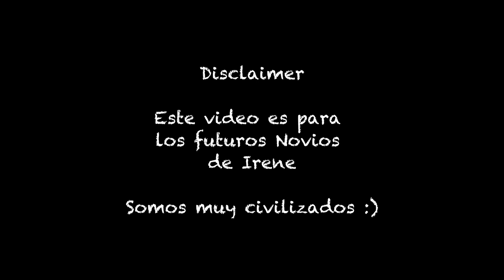Tomas Falsas Navidad 2023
Este años con mensaje para el futuro.